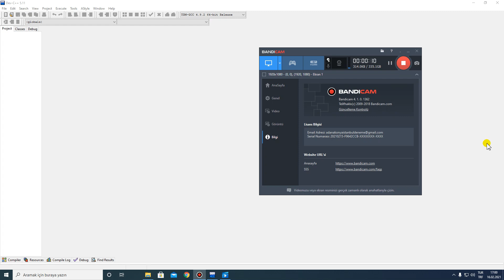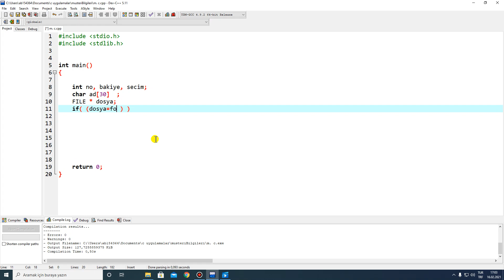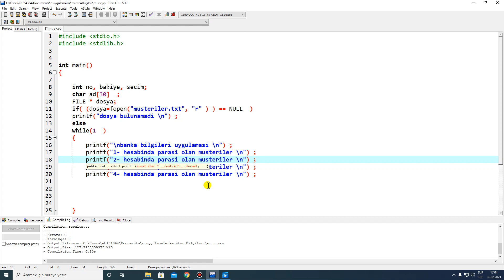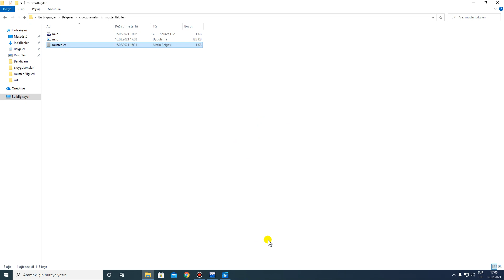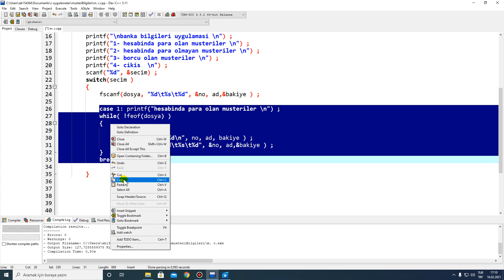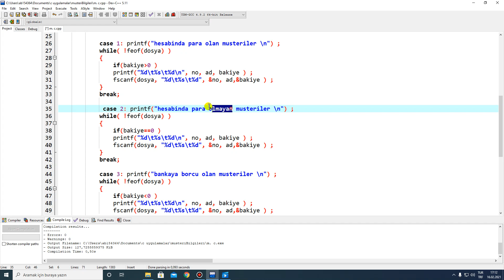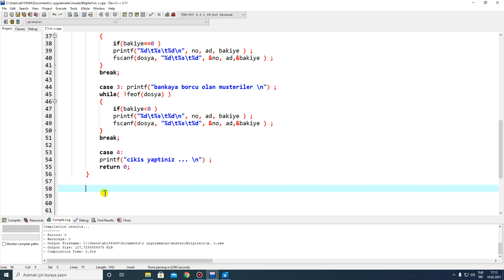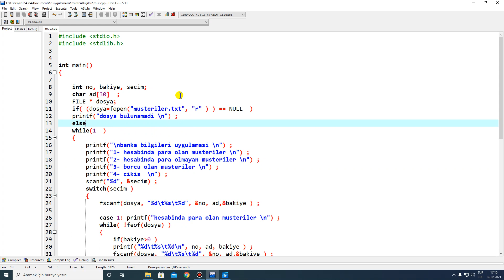25 Sıralı erişimli dosya işlemleri uygulama 1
25 Sıralı erişimli dosya işlemleri ile banka uygulaması
Bu uygulamamızda veri tabanı kayıt işlemlerini gerçekleştirdiğimiz ve txt dosyasına kayıt yapan banka kayıt uygulaması gerçekleştirdik.
Dosya işlemlerinden sıralı erişimli dosya işlemleri komutlarını kullandık